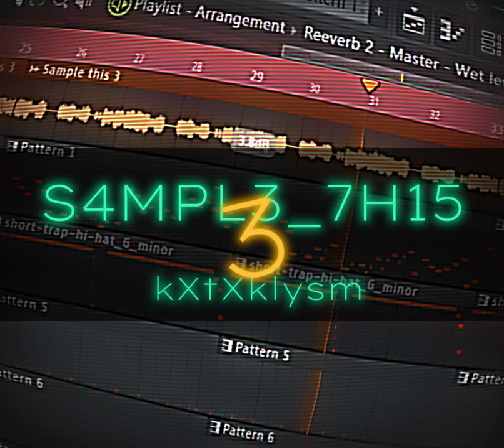S4MPL3_7H15 3 - kXtXklysm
The THIRD song of the "Sample this" saga (don't actually sample).

or, both at the end screen!